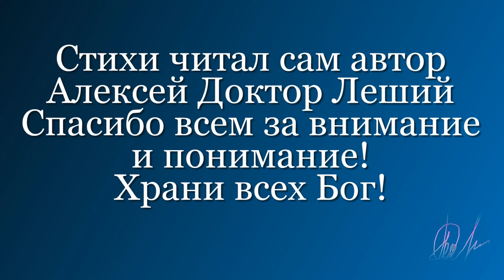Весенний полёт гусей (ВНИМАНИЕ!!! ВИДЕО СТИХ,ДЕБЮТ) - Алексей Доктор Леший - бард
Предлагаем всем послушать очередные авторские стихи .о чём пойдёт речь вы может уже догадались по названию. Всем приятных впечатлений и просмотров,надеемся что не зря потеряли время прибывая на нашем канале! Спасибо заранее всем за внимание и понимание,с уважением Алексей Доктор Леший!